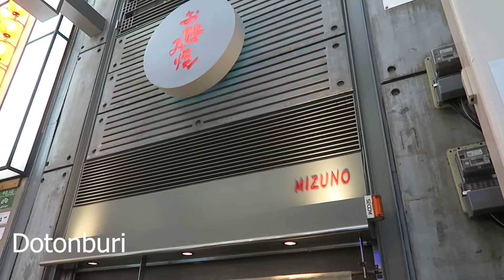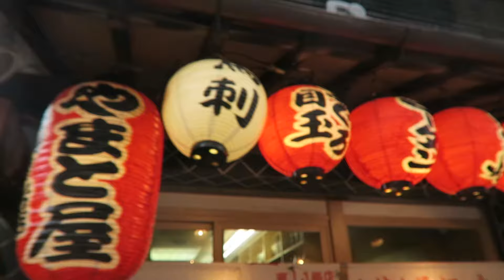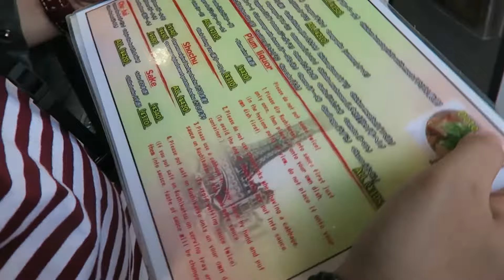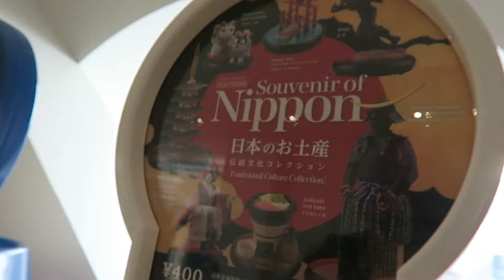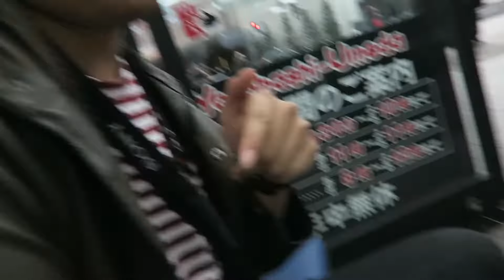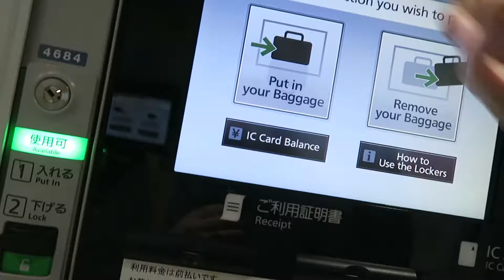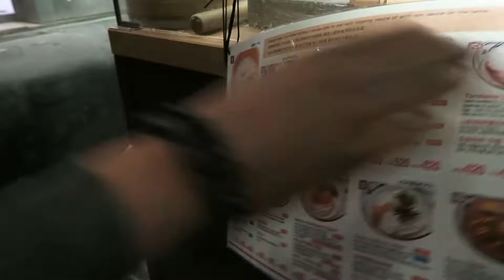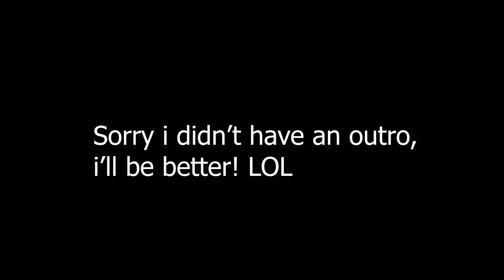Japan vlog 2019 part 2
Hey guys! This is part 2 of my 2019 Japan vlog! Hope y'all enjoy!